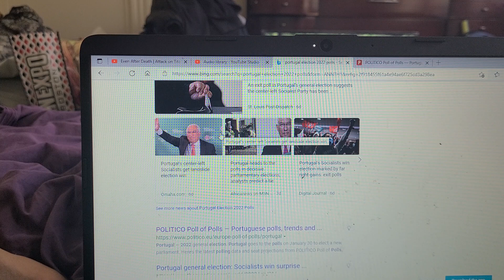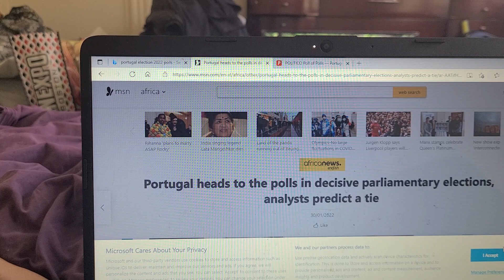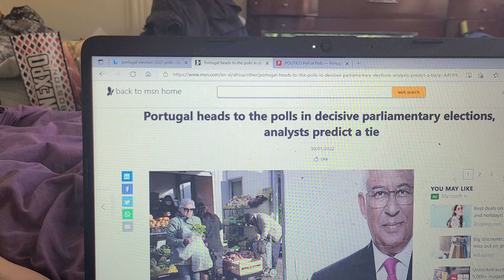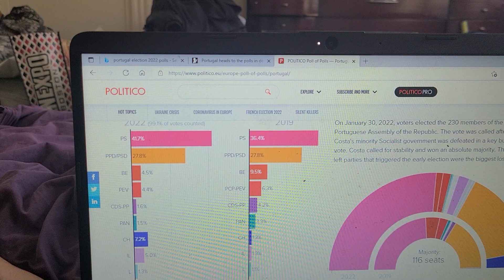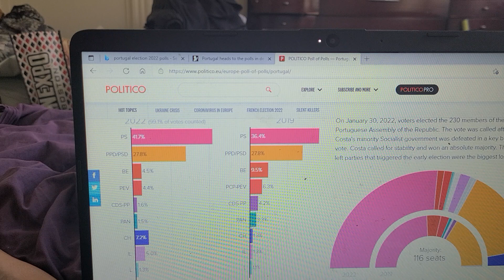PORTUGAL 🇵🇹 2022 ELECTION : 230 PORTUGUESE ASSEMBLY OF REPUBLIC WIN.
230 members of Portuguese assembly of republic won . Antonio minority socialist government lost.

Costa called for stability won absolute majority